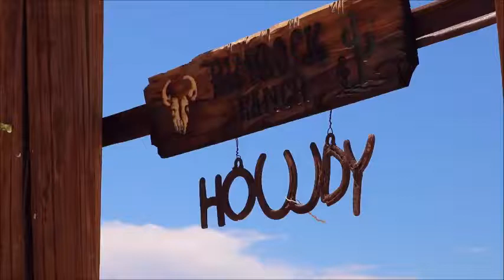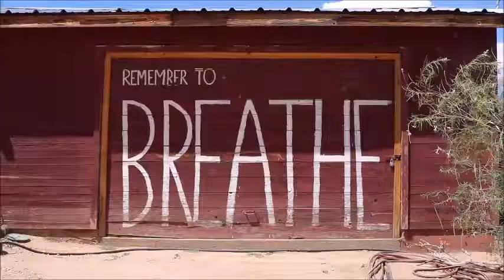Rimrock Ranch supports our Mojave Monuments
Eric and Gwen at Rimrock Ranch know that the serenity and stunning vistas of Sand to Snow National Monument attract guests to their rentals and event space. These Desert Defenders up in Pioneertown value their neighboring public lands -- and will do what it takes to protect them.